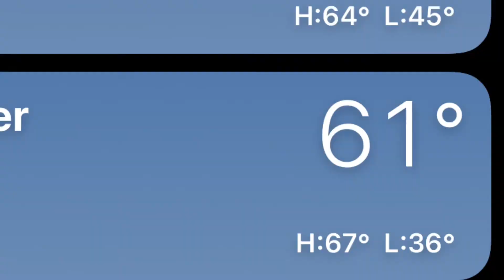Vlog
Song: Fearless

SI

SI

ALSO
PLEASE
SI

SI